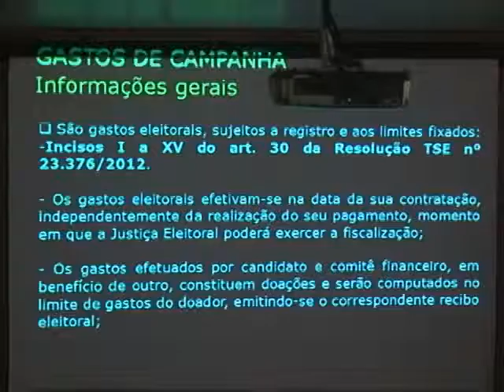ENCONTRO TRANSPARÊNCIA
Foi realizado no prédio da Associação Comercial um curso para contadores e políticos sobre como fazer a declaração dos gastos com as campanhas.